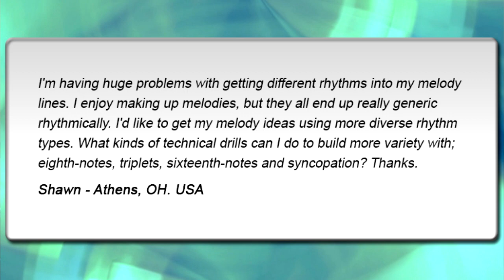GUITAR TECHNIQUE: Rhythmic Variation Exercises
Q: I'm having huge problems with getting different rhythms into my melody lines. I enjoy making up melodies, but they all end up really generic rhythmically. I'd like to get my melody ideas using more diverse rhythm types. What kinds of technical drills can I do to build more variety with; eighth-notes, triplets, sixteenth-notes and syncopation? Thanks.
Shawn - Athens, OH. USA

A: Using guitar technique drills is probably one of the very best ways to practice different single-note rhythms. These kinds of technical drills are not only really good for building better picking ability, they're great for left and right hand co-ordination. In this lesson, we'll take a run through practicing eighth-note exercises, sixteenth-note drills, triplet ideas and syncopated picking exercises. By the end of the lesson you should have a really helpful group of picking studies that will allow you to integrate several new rhythmic patterns into your melody lines.